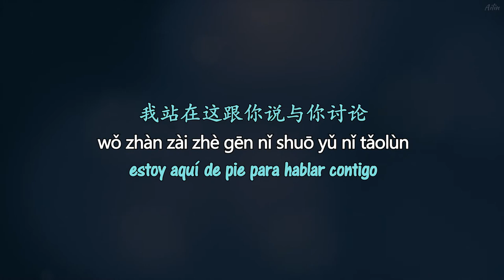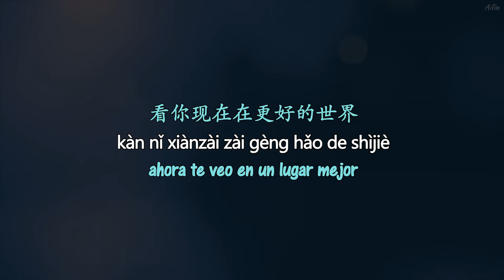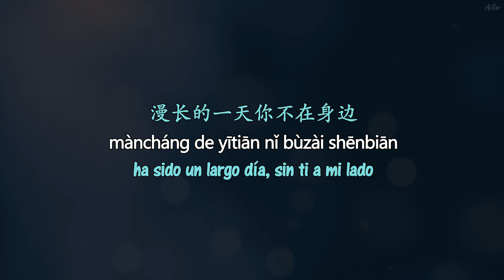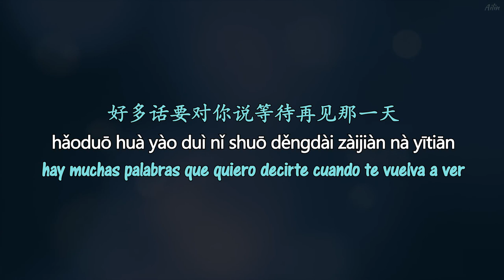Jeric T (陳傑瑞) See You Again Chinese Version (再见) /Sub Español/Pinyin/Chino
See You Again version china,  subtitulada en español, incluye caracteres y Pinyin. Interpretada por Jeric T (陳傑瑞).